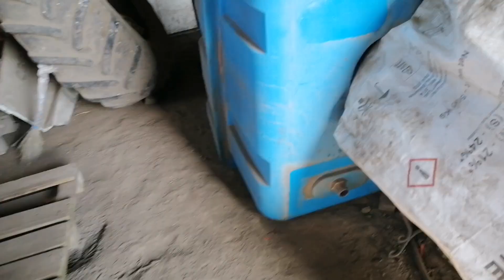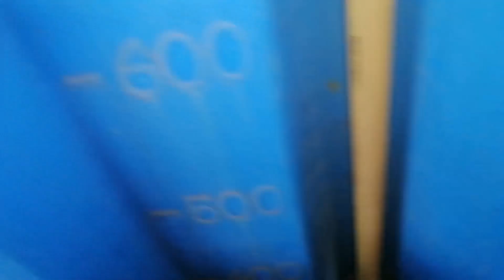Ремонт навісного оприскувача 800л.Трісла бочка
Ремонт машин,пайка виробів з пластмати-